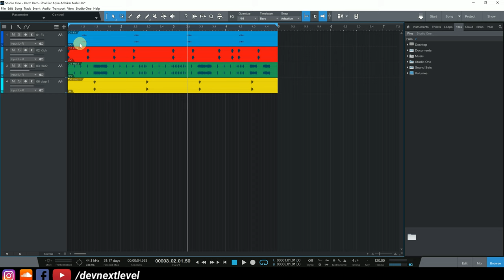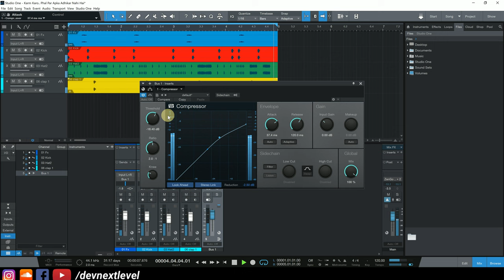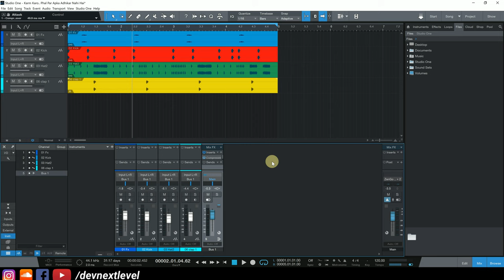Music Production Course (HINDI) - Lecture 31 - Studio One - BUS